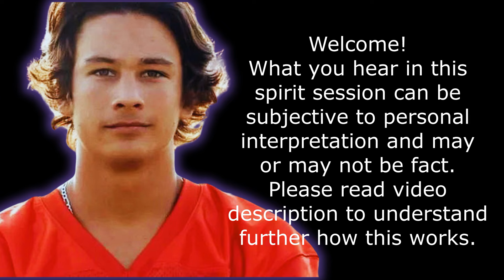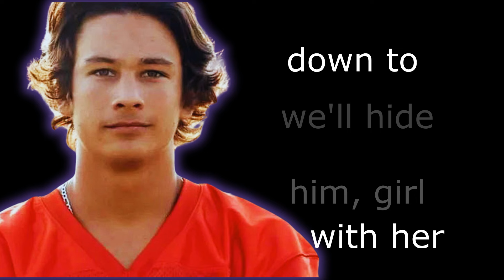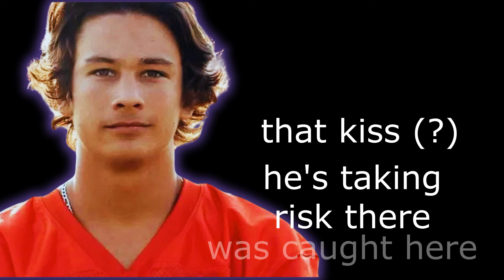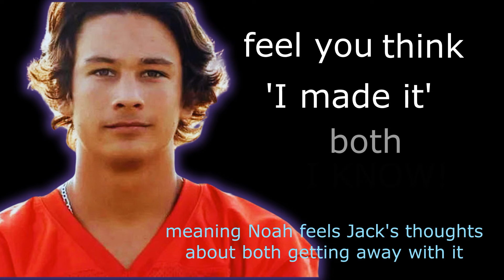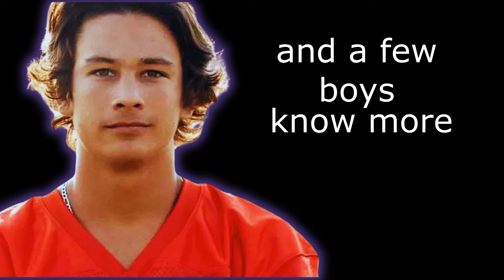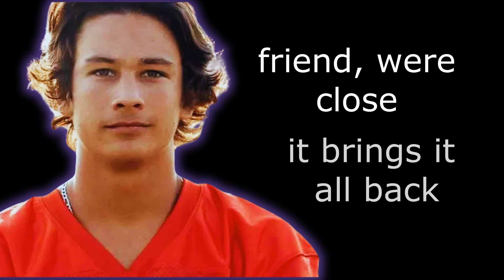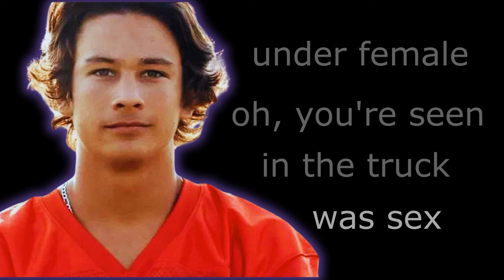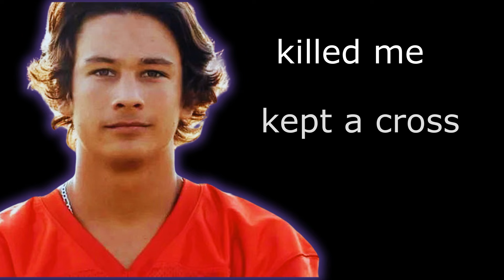NOAH PRESGROVE SPIRIT SESSION PT. 6: A MAN INVOLVED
Hi Guys thanks for being with me today as we look into the case of 19 yr old Noah who was found deceased alongside a Terral OK highway after attending a 4-day birthday party. His injuries were so extensive, equivalent to a beating by multiple people and a crushing, but the investigation is not being considered a murder. It reeks either cover up or incompetence in many people's opinions. A hit & run theory was ruled out. The teens and young adults at the party were questioned with many of their stories being inconsistent. In this spirit session Noah speaks again about the fight, he mentions the bet again, and that he was ran over by a truck. Noah mentions in every spirit session that he was meeting up with a girl but was tricked. One thing is certain, Noah is not happy with Jack and the 'bitches'. My jaw literally dropped when he mentions Stevie in this session.. listen to what else he has to say.

This spirit session was conducted over numerous days. All persons mentioned in the video are presumed innocent unless and until proven guilty in a court of law.

* Some Spirit will know the Truth

* Some Spirit will not know and sometimes they will come in and ask questions or try to be helpful

* Sometimes Spirit will speak symbolically

* Spirit can use different voices on here to form a complete sentence. You will be able to see/hear how they do that on here

*Spirit will sometimes repeat phrases that the actual person used and can re-enact the event for us to get a clearer picture of what occurred.

* Some mischievous Spirits do show up such as saying insulting things but my Spirit Guides always put them in their place.

*Also other Spirits can come in and speak about irrelevant things to the case so it's a matter of separating the info

* The information Spirit share can seem all over the place but it can be placed together like puzzle pieces.

*Spirit will give names, locations, and various bits on information that can help lead to a destination. It might sound confusing but they may all be signposts along the way or placed in a specific area where she is near.

You will hear me ask the same questions numerous times this is because I did a few sessions on different days.

* I AM NOT CLAIMING ANY PARTICULAR INFORMATION TO BE FACT BUT WE CAN SPECULATE BASED ON INFO SPIRIT SHARE WITH US.

WHAT DO YOU THINK HAPPENED?

Let's band together to bring Justice for Noah 🌸💜

Or